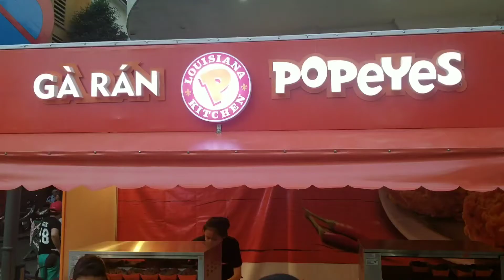Mayu eats Vietnam - Popeyes Fried Chicken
Vietnam food, Saigon, travel, Hanoi, street food, tour, chicken